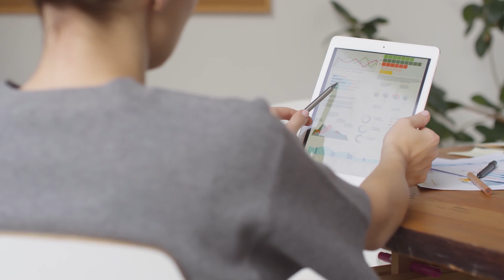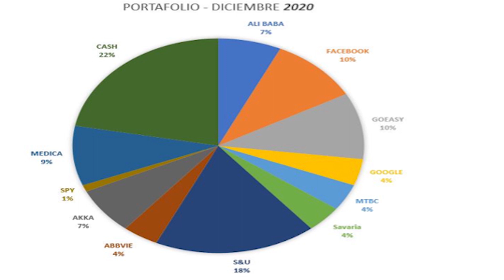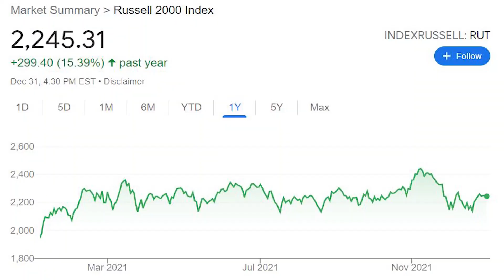Mis RETORNOS del 2021 - ¿Cuánto GANARON mis INVERSIONES?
Ya están aquí! Mis RENTABILIDADES de inversión del año 2021! este vídeo no es para "demostrar" nada. Es totalmente educativo pero para añadir transparencia. Que lo disfrutes!